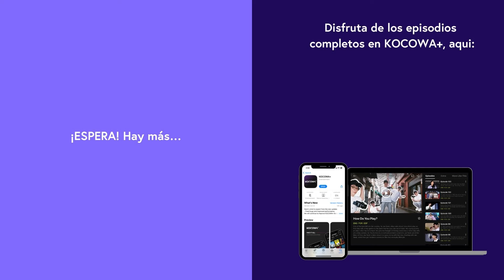[ESP.SUB] Mi Crush Y Yo... ¡De Cita Con La Abuela! | La Bella Y El Romántico EP32 | KOCOWA+ ESPAÑOL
👉Disfruta "La Bella Y El Romántico" con subtitulo en español ✨😎

Park Do Ra es una mujer brillante y valiente, con una personalidad desafiante, que se convirtió en una actriz de primera línea porque su madre, Park Mi Ja, dijo que era la única manera de escapar de la pobreza. Después de alcanzar la fama y la fortuna como una estrella de primera, todo lo que Do Ra quiere es descansar y disfrutar de sus riquezas, pero su madre sigue causando problemas. Mi Ja siempre se adorna con lujos, incluso más que cualquier estrella de primera, gracias al éxito de Do Ra. Sin embargo, Mi Ja quiere más. Do Ra no puede manejar su apretada agenda debido a los deseos de Mi Ja y quiere renunciar a su nuevo drama "Romance Directo", pero no puede porque se encuentra con su primer amor, Go Pil Seung, el asistente de dirección. Pil Seung es apasionado por su trabajo pero intenta dejar "Romance Directo" por causa de Do Ra, quien fue muy especial para él cuando era joven. Desafortunadamente, una inusual asignación para dirigirla exclusivamente cae en sus manos. ¿Encontrará Do Ra su felicidad escapando de los deseos interminables de su madre?

GÉNERO: Familia, Comedia romántica
REPARTO PRINCIPAL: Im Soo Hyang,Ji Hyun Woo,Cha Hwa Yeon,Park Sang Won,Lee Il Hwa
👉SÍGANOS